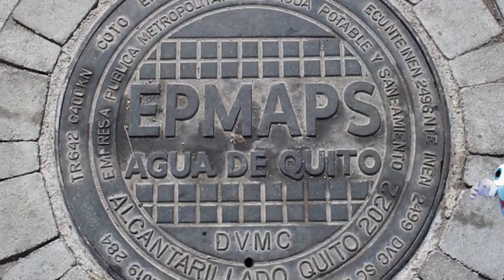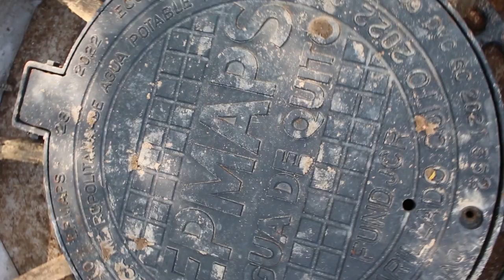MarceloDotti: 'Entre el cáncer y la lepra'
"Entre lo PÉSIMO y lo PEOR, preferible lo primero".

Las expresiones vertidas por el doctor Marcelo Dotti, en este espacio, son de su absoluta responsabilidad y autoría, y no representan la posición editorial de ecuadorenvivo.com, ni de sus directivos.